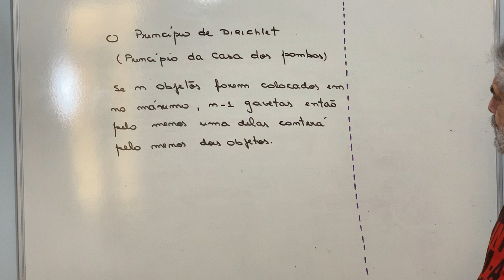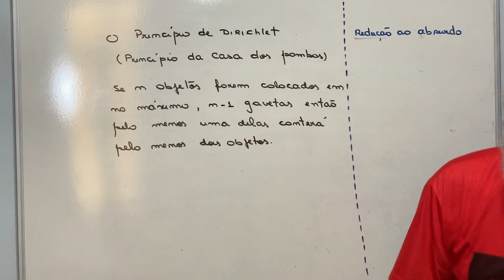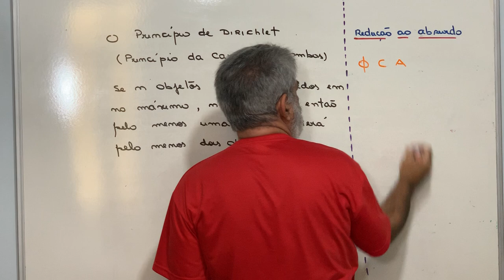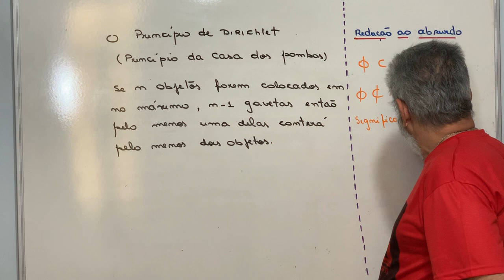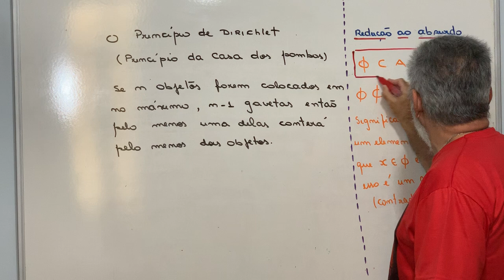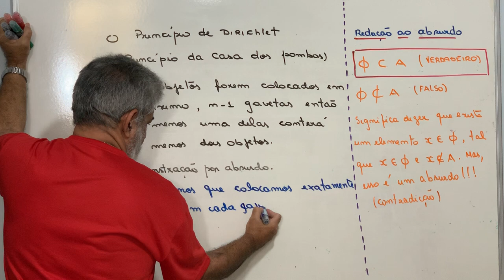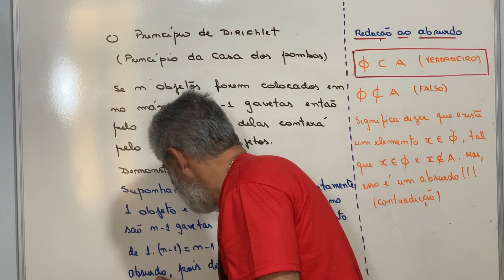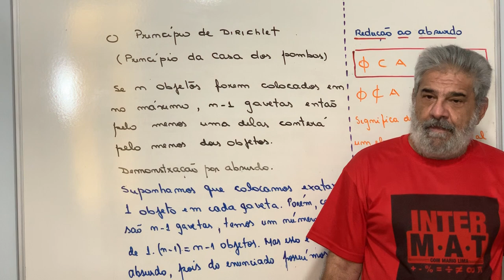PROFMAT -PRINCÍPIO DAS GAVETAS